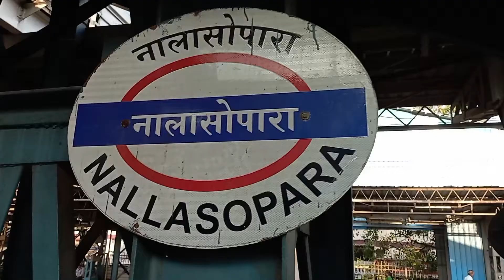Wholesale Crabs In Mumbai सबसे सस्ता खेकडे़ मुंबई में Best Quality Best Price crabsmarket market 😱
Home delivery is also available

Х

Taking Orders today

Fresh A1 Quality Live Red/Black Mudcrabs available with full of Meat

Bulk Order also Accepted

Hurry Up & Place Your Order by today

Warehouse Address: 001, Omkar Sai Apartment, Siddhi Vinayak Nagar, Nearby, New sacred Heart High Scool, Nallasopara West 401203

नालासोपारा का सब से सस्ता CRAB MARKET | खेकड्याचे मार्केट

| INDIAN FISH MARKET Crab Market Nallasopara | खेकड्याचे मार्केट

| FISH

MARKET 2020 | Biggest Fish Market Vasai
Shared route
From (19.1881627,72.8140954) to Shurparak Nagar, Lakshmiben Chedda Nagar, Nalasopara West, Nala Sopara, Maharashtra 401203 via NH 48.

1 hr 45 min (46 km)
1 hr 45 min in current traffic

1. Head south
2. Turn left toward Noomani Rd
3. Turn left onto Noomani Rd
4. Turn right toward Nizamuddin Rd
5. Turn left onto Nizamuddin Rd
6. Turn left
7. Turn left
8. Turn right
9. Turn left
10. Turn right
11. Turn right toward Ali Talao Rd
12. Turn right onto Malad - Marve Rd/Marve Rd
13. Turn left after Raksha Multispeciality Hospital Pvt. Ltd. (on the left) onto Shri Sevantilal Khandwala Marg
14. Turn right at Ganesh Chowk onto Boraspada Rd/RDP Rd Number 6
15. Turn left onto New Link Rd
16. Turn right onto RM Bhattad Rd
17. Slight right
18. Merge with Dattapada Rd/FM Cariappa Flyover
19. Slight left
20. Merge with Western Express Hwy
21. Keep left to continue on Varsova Rd/Western Express Hwy
22. Slight left
23. Slight right onto Ghodbunder Rd
24. Continue straight
25. Turn left onto NH 48
26. Turn left
27. Turn right
28. Turn left onto Pelhar Rd
29. Keep right to continue on Nalasopara Flyover
30. Continue straight past Dusange Footwear to stay on Station Rd
31. Turn left
32. Arrive at location: Shurparak Nagar